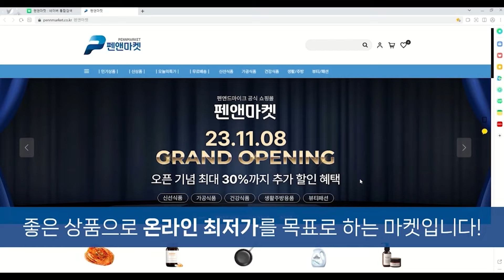전교조 옹호하던 조희연 가고, 전교조 저격수 조전혁이 왔다 / 조전혁 서울시 미래교육 연구원장 [이것이 뉴스다]